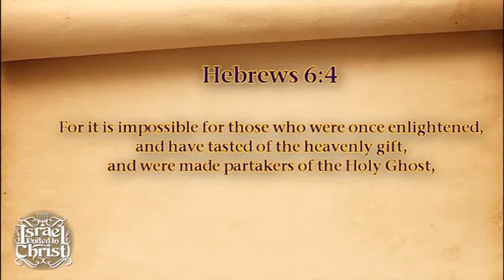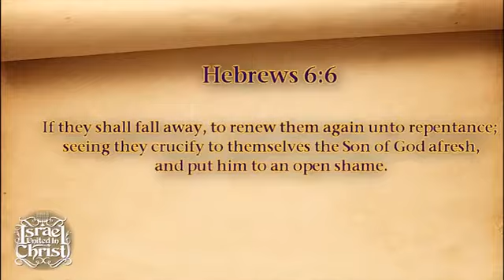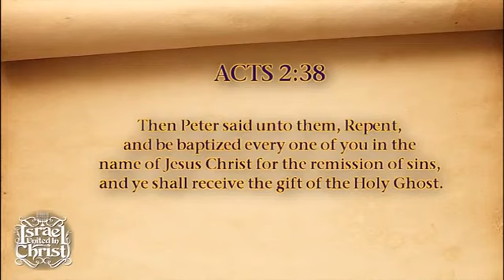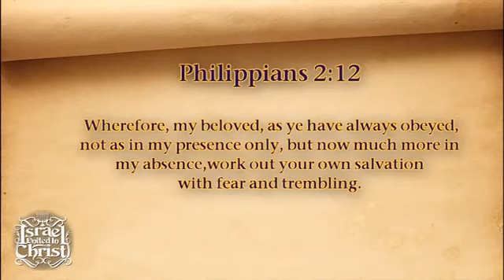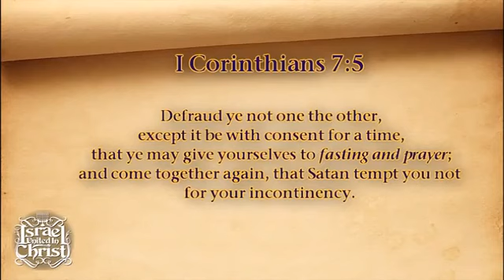The Israelites: Preparing to Atone